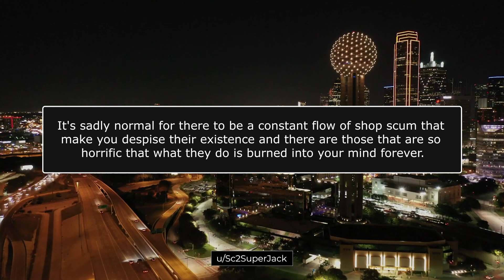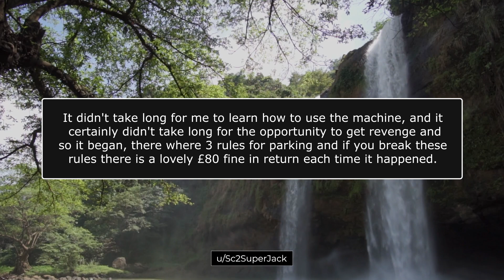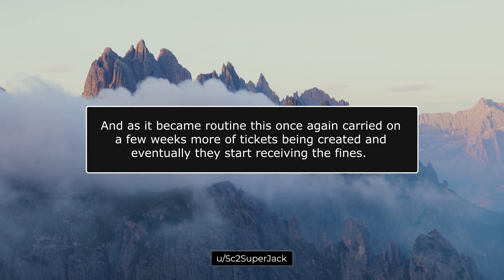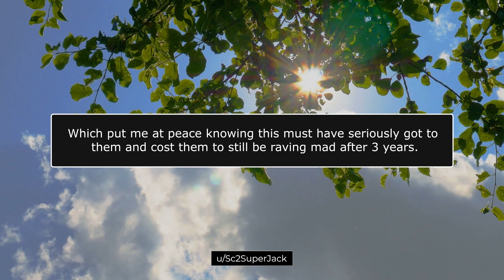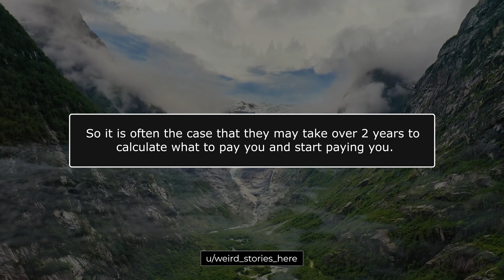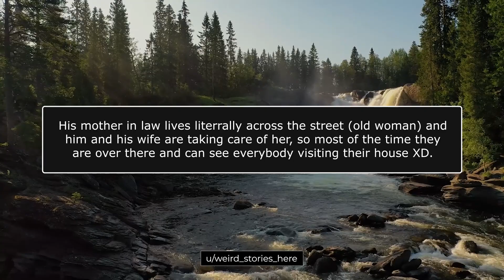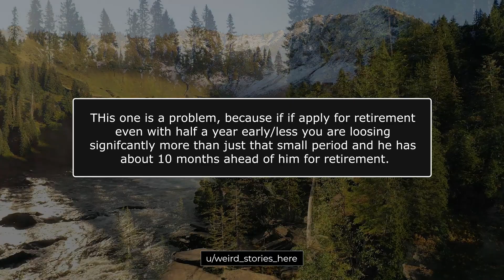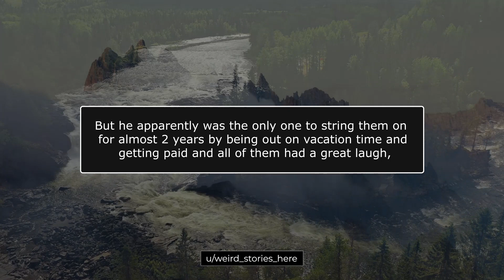r/ProRevenge - New Boss Is INSANE? Just Take 87 Weeks Of Vacation!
Links to Today's Stories:

00:00 Story 1
08:06 Rob's Comments and Follow Up
08:54 Story 2
19:14 Rob's Comments and Follow Up

KCC Rob
227-207 Dundas Street East,
Trenton, Ontario, Canada
K8V 1L8